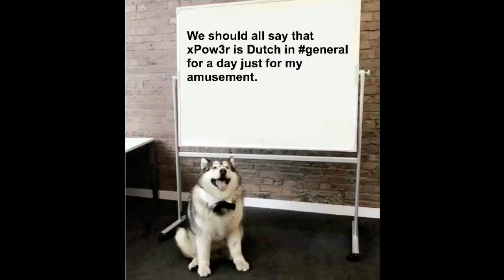So we did a game night... [ROBLOX Natural Disaster Survival Funny Moments]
If you hear random discord noises during this, it was because I was in the middle of a group call while recording this. The recording just doesn’t pick up the conversation we had SO HAHA NO VOICE REVEAL FOR YOU :^)